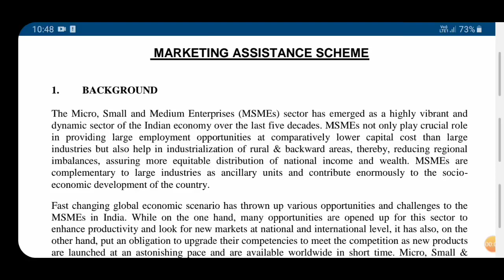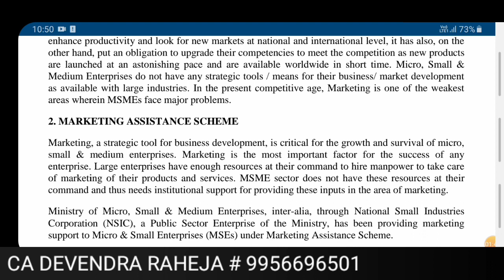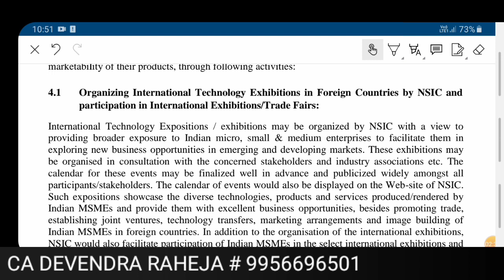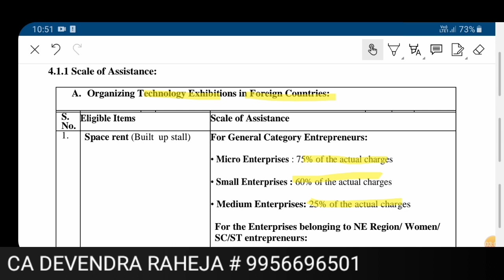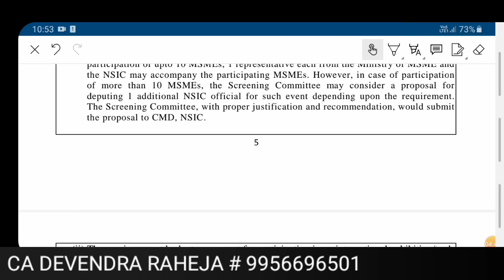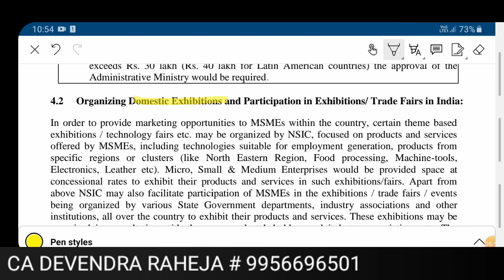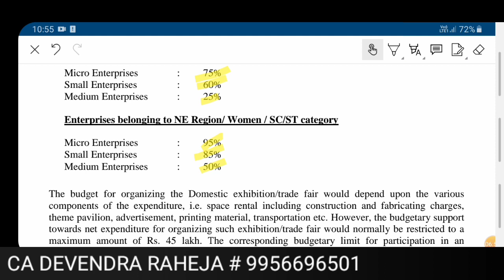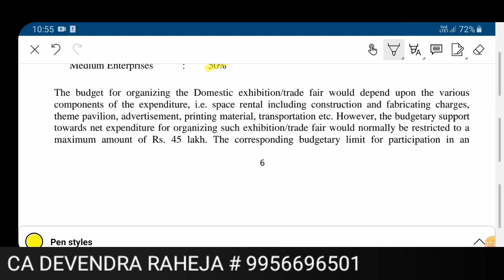Marketing assistance scheme| Assistance support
how to promote product
how can we do promotion
promotion
exhibition